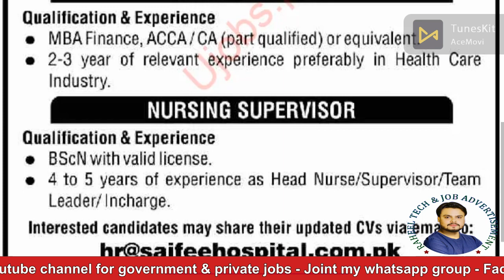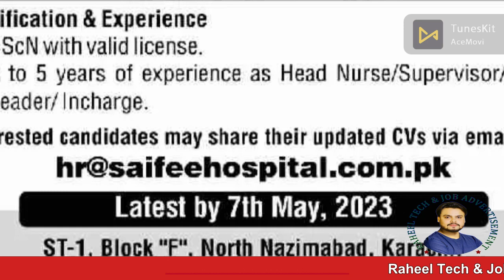Saifee Hospital Jobs 2023 | Saifee Hospital Karachi Jobs 2023 || Latest Saifee Hospital Jobs 2023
((((( Advertisement LInk & Apply Link ))))))

The Saifee Hospital Karachi has announced job vacancies for the Multiple Position in May 2023.

Date Posted: 02 May 2023

Last Date: 07 may 2023

Job Location: Karachi

Education: Relevant Education According To Job Position

Newspaper: Dawn Jobs

How to Apply: For More Details View The Image.